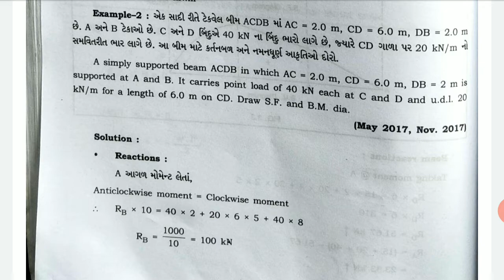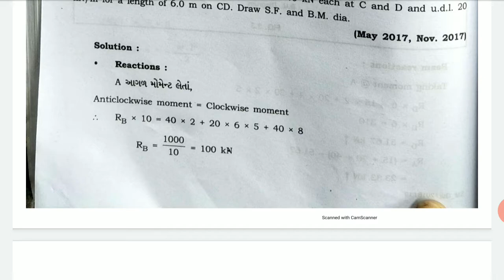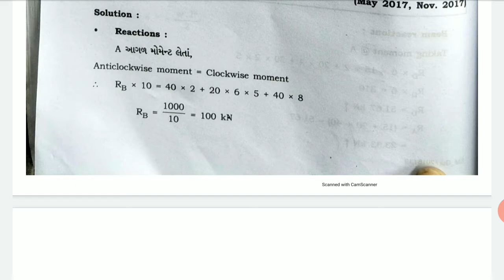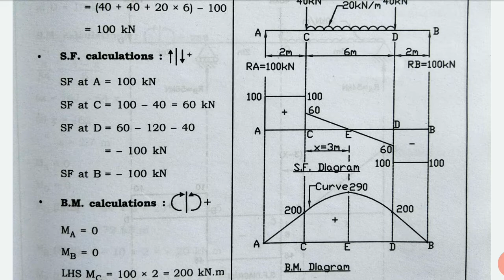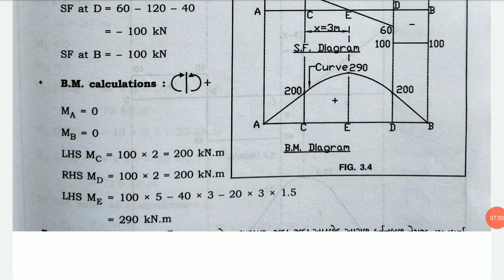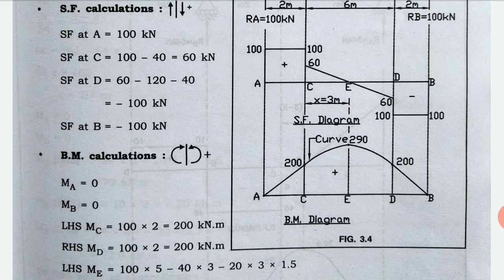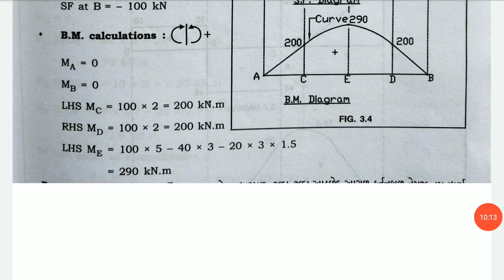3rd sem (SM)(che :-3)(part:-4)|Ms G M Amin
Shear force and Bending moment (1/09/2020)